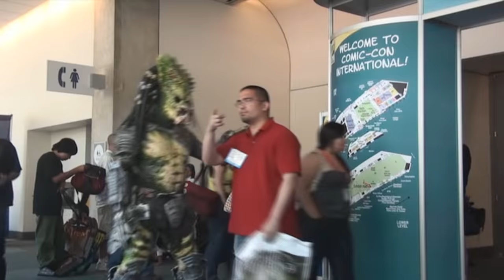Predator Apocalypse: Trailer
The Hunters Lair @ San Diego Comic Con.

Music by  musical geniuses Two Steps From Hell, taken from their 2008 demo reel.